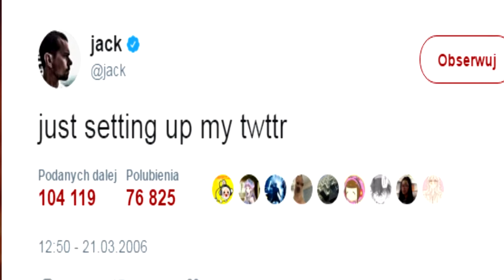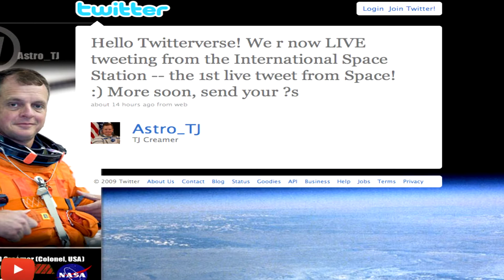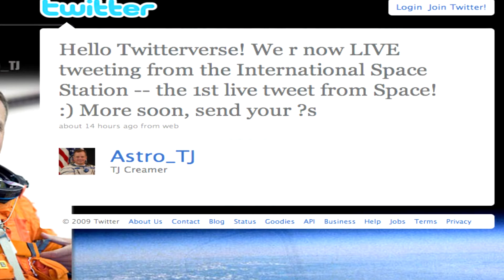Ciekawostki o aplikacji Twitter || Jak brział pierwszy tweet ?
Witam i zapraszam na kolejną dawkę ciekawostek. Tym razem padło na aplikacje jaką jest Twitter. Oglądajcie !! :)